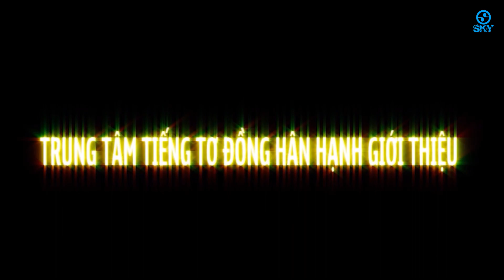Trailer Ra Mắt DVD Mỹ Châu Đặc Biệt 2 | Coming Soon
SKY MUSIC BOLERO là kênh giải trí âm nhạc với những bài nhạc trữ tình bolero, nhạc sến, nhạc vàng, nhạc dân ca quê hương, nhạc trẻ, vpop,... được cập nhật liên tục mới nhất hiện nay, với những ca sĩ trẻ triển vọng.